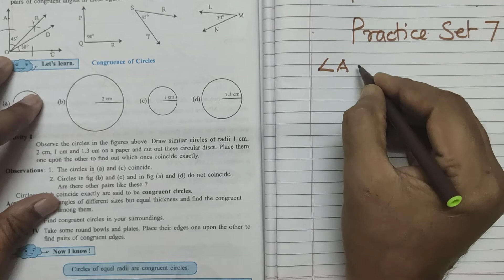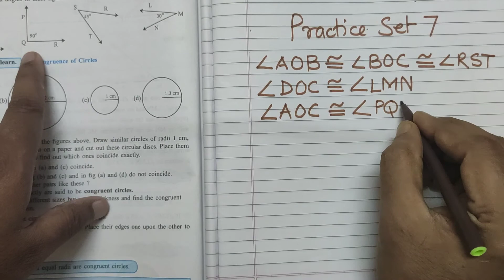Standard 7th Maths | Practice Set No 07 | Maharashtra Board | Zama Vlog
Musician: @iksonmusic